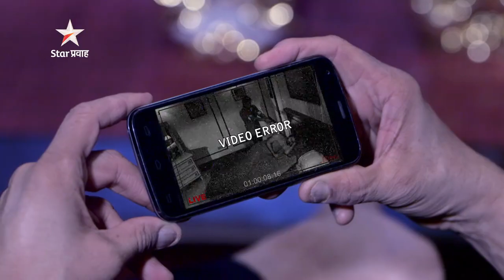दुष्यंतला संपविण्याचा बल्लाळचा डाव | Duheri | Star Pravah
दुष्यंतला संपविण्याचा बल्लाळचा डाव यशस्वी होईल का ? Duheri 'दुहेरी' - सोमवार ते शनिवार रात्री ८.३० वाजता Star प्रवाह वर.